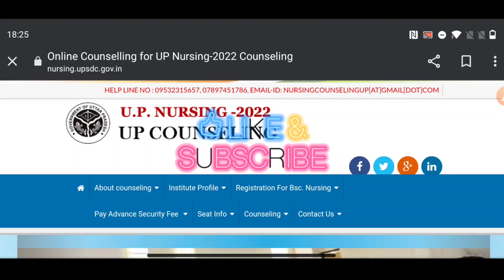KGMU BSc Nursing Counselling 2022|| UP Bsc Nursing|| Abvmu BSc Nursing Counselling 2022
Hey Guys! welcome to the channel Edutyee. Here in this video I just shared the expected dates for 2nd round Counselling of Up bsc nursing 2022 for those who are not eligible for 1st round Counselling.

Stay motivated stay preparing 🤗